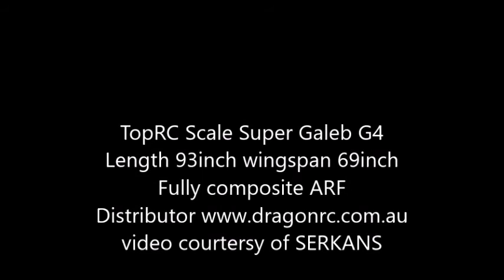TopRC Super Galeb G4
Length 93inch wingspan 69inch fully composite scale ARF